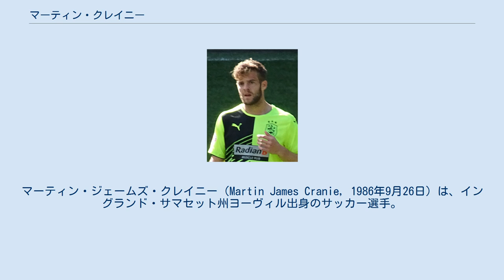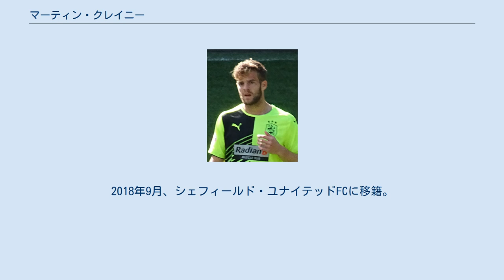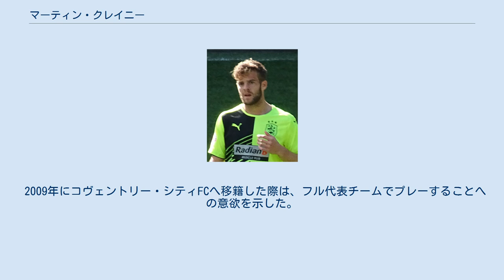マーティン・クレイニー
マーティン・ジェームズ・クレイニー（Martin James Cranie, 1986年9月26日）は、イングランド・サマセット州ヨーヴィル出身のサッカー選手。
ルートン・タウンFC所属。
 サウサンプトンFCのアカデミー出身。
2004年5月のチェルシーFC戦でトップチームデビューしたが、オウンゴールを献上するなど0-4での大敗となった。
2007年6月に恩師のハリー・レドナップが監督を務めるポーツマスFCに完全移籍。
 2009年8月、チャンピオンシップのコヴェントリー・シティFCに移籍。
2012年8月、バーンズリーFCに移籍。
 2014-15シーズン限りでバーンズリーFCを退団し、トライアルの末2015年7月22日にハダースフィールド・タウンFCに1年契約で加入。
レギュラーの座を掴みシーズン39試合に出場し、契約を1年延長した。
2016-17シーズンはトミー・スミスの台頭により出場機会が減少したが、2017年2月9日に翌シーズン末までの契約延長が発表された。
 2018年1月、ミドルズブラFCに移籍。
2018年9月、シェフィールド・ユナイテッドFCに移籍。
2019年6月、ルートン・タウンFCにフリーで加入。
 スコットランドにもルールをもつためスコットランド代表でプレーすることもできたが、各年代で一貫してイングランド代表としてプレーしている。
2003年のFIFAワールドユース選手権では、ジェイムズ・ミルナー、アンドリュー・テイラー、スティーブン・テイラーと並ぶ最年少選手として招集された。
しかし出場は1試合のみに終わり、チームはグループステージ最下位で敗退した。
 2007年8月16日、U-21代表に招集され、ルーマニア戦でデビューを果たした。
2009年のUEFA U-19欧州選手権予選では、ネダム・オヌオハとキャプテンのスティーブン・テイラーがセンターバックのレギュラーで起用されたため、主に右サイドバックでプレーした。
2009年のUEFA U-21欧州選手権の準決勝・スウェーデン戦で、キックオフからわずか1分後にミルナーのインスイングコーナーキックから U-21代表初ゴールを決めた。
 2009年にコヴェントリー・シティFCへ移籍した際は、フル代表チームでプレーすることへの意欲を示した。
 ユースクラブ シニアクラブ